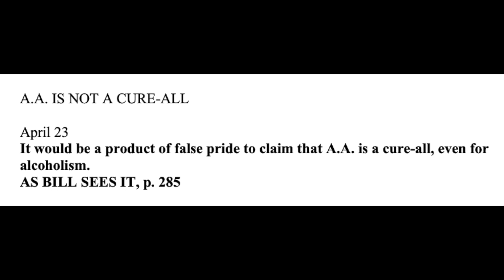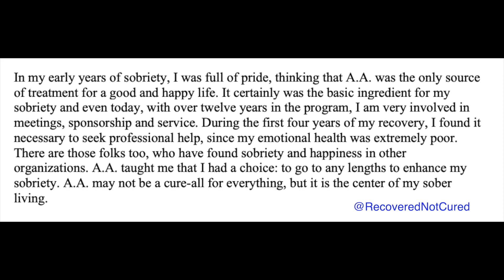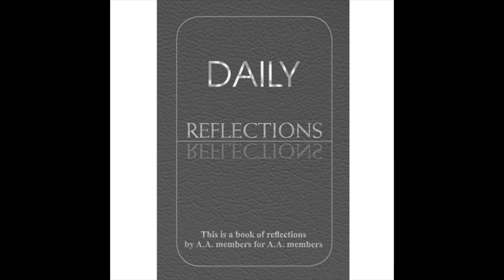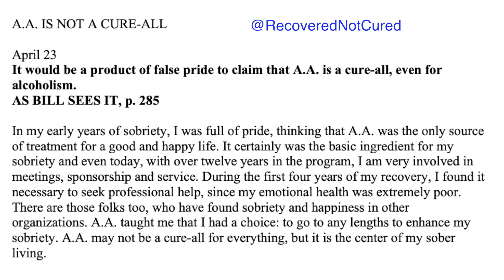Daily Reflections – April 23 – A.A. Meeting - - Alcoholics Anonymous - Read Along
A.A. – Daily Reflections – “April 23” - Alcoholics Anonymous World Services - Read Along

A.A. IS NOT A CURE-ALL

April 23
It would be a product of false pride to claim that A.A. is a cure-all, even for alcoholism.

In my early years of sobriety, I was full of pride, thinking that A.A. was the only source of treatment for a good and happy life.
It certainly was the basic ingredient for my sobriety and even today, with over twelve years in the program, I am very involved in meetings, sponsorship and service.
During the first four years of my recovery, I found it necessary to seek professional help, since my emotional health was extremely poor.
There are those folks too, who have found sobriety and happiness in other organizations.
A.A. taught me that I had a choice: to go to any lengths to enhance my sobriety.
A.A. may not be a cure-all for everything, but it is the center of my sober living.

Big Book